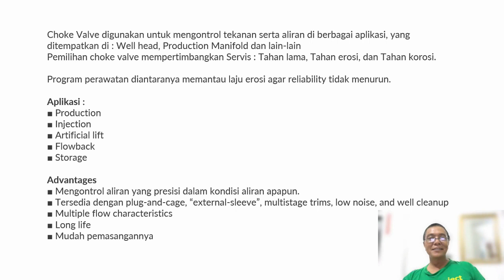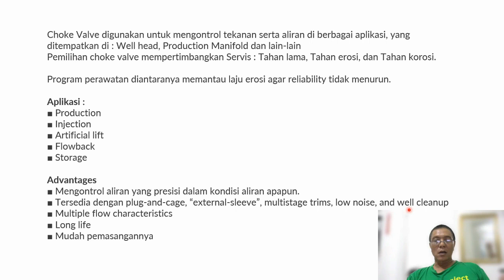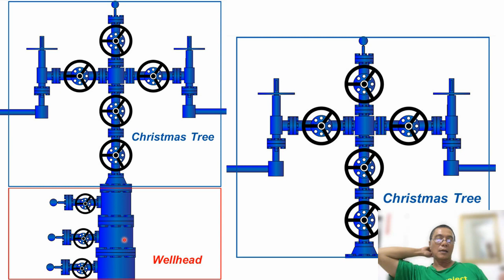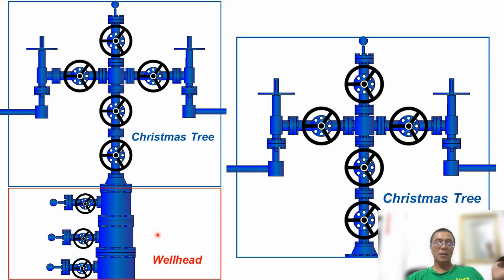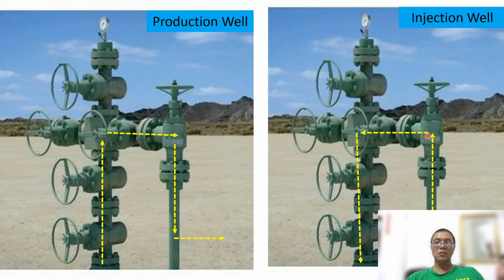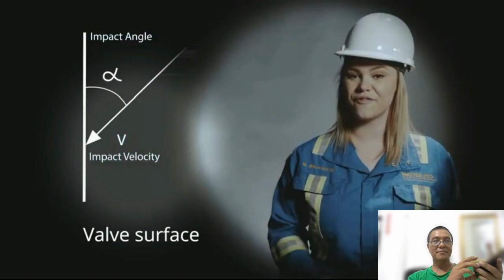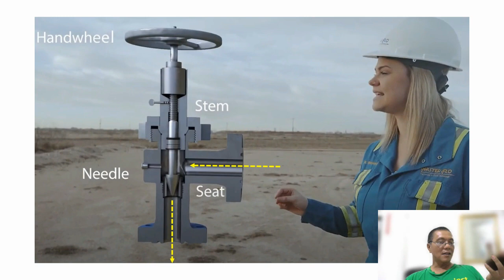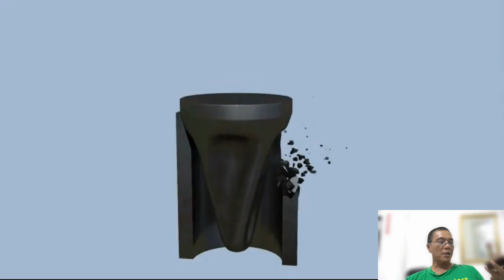Virda Adjustable Choke Valve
An virda adjustable choke valve is a unique angle valve designed to reduce well stream pressure to the desired level, allowing upstream equipment to handle fluids and gases more safely and effectively. A wellhead and Christmas tree assembly, choke manifolds, in-line heaters, desanders, and other oilfield equipment frequently include an adjustable choke valve. Adjustable choke valves and positive (bean) choke valves are the two most prevalent types of choke valves.